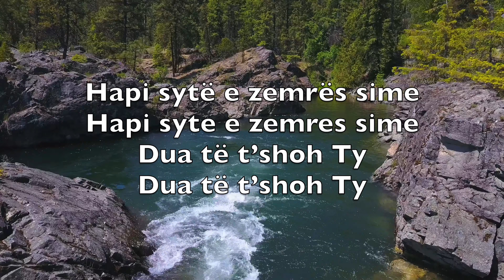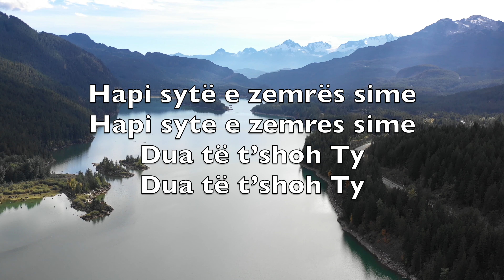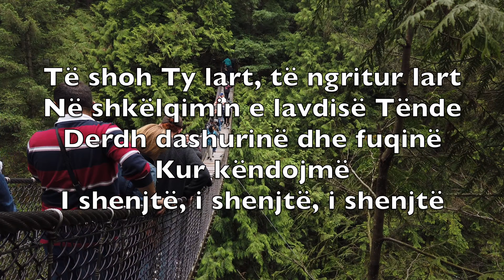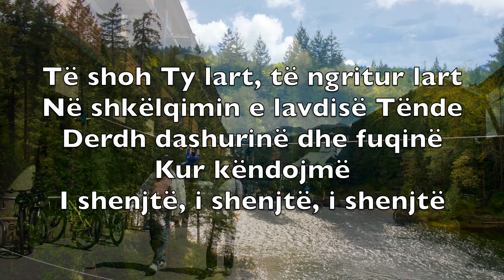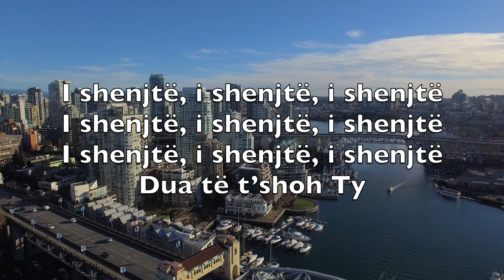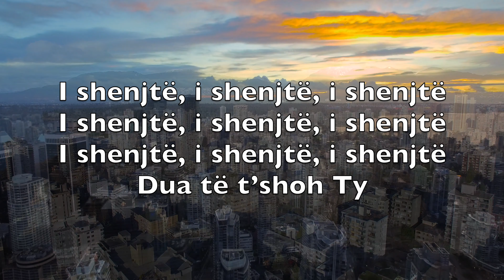Hapi Sytë E Zemrës Sime (Open The Eyes Of My Heart) - Karaoke Flaut Instrumentale P Baloche V3 AbF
Hapi sytë e zemrës sime
Hapi syte e zemres sime
Dua të t’shoh Ty

Të shoh Ty lart, të ngritur lart
Në shkëlqimin e lavdisë Tënde
Derdh dashurinë dhe fuqinë
Kur këndojmë i shenjtë, i shenjtë, i shenjtë

I shenjtë, i shenjtë, i shenjtë